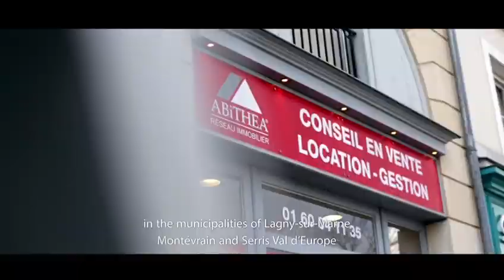Abithea Val d'Europe Agency - Make your dreams come true!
We will make your dreams come true in your holidays in DISNEYLAND PARIS with us!

Check our apartments and houses.